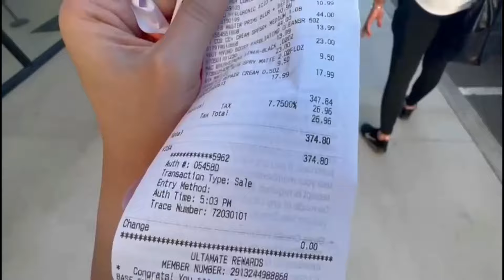We're Leaving America...